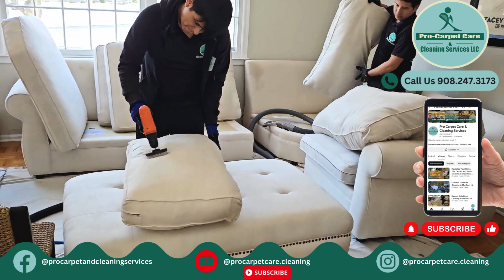✅Deep Cleaning white Sectional Sofa | Upholstery Cleaning in Chatham NJ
upholstery odorremoval couchcleaning Sectional Sofa is more than just a piece of furniture—it's a focal point of comfort and relaxation in your home. However, daily use, spills, pet dander, and general wear and tear can quickly take a toll on its appearance and cleanliness. That's where professional upholstery deep cleaning comes in. Here's why it's essential to invest in this service for your Sectional Sofa

✅Effective Stain Removal
✅Odor Elimination
✅Allergen Reduction
✅Prolonged Lifespan
✅Enhanced Appearance

👉Investing in professional upholstery deep cleaning for your sectional sofa is an investment in the comfort, cleanliness, and longevity of your furniture. With our satisfaction guaranteed upholstery cleaning service in Basking Ridge, Summit, Chatham, New Jersey, you can enjoy a cleaner, fresher, and more inviting living space.

Services areas in New Jersey:
📍Summit, 📍Chatham, 📍New Providence, 📍Mountainside, 📍South Orange, 📍Livingston, 📍Short Hills, 📍Westfield, 📍Scotch Plains, 📍Berkeley Heights, 📍Madison, 📍Warren, 📍Florham, 📍Basking Ridge, 📍Livinsgton.